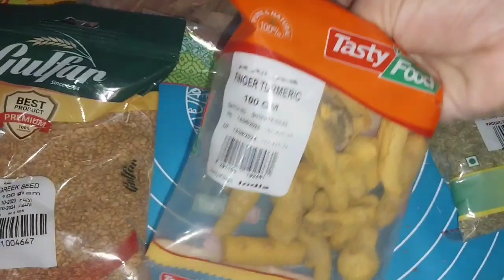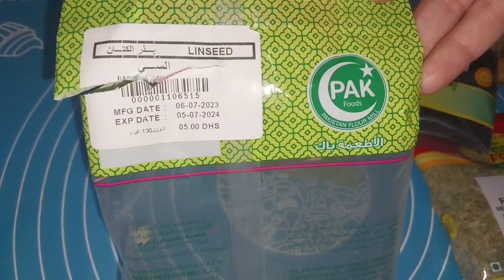گھٹنے , ہا تھ , کمر اور ہڈیوں کے درد کو ٹھیک کرنے کا گھر یلو علاج | knee &Joint pain Relief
گھٹنے , ھا تھ ,  کمر اور ہڈیوں  کے درد کو    ٹھیک  کرنے کا گھر یلو علاج | knee &Joint  pain Relief

Asalamo Alikum My yotube family
I hop  you are fine.Today I share very easy  Remedy  for winter special
 All ingredients   available  in your kitchen